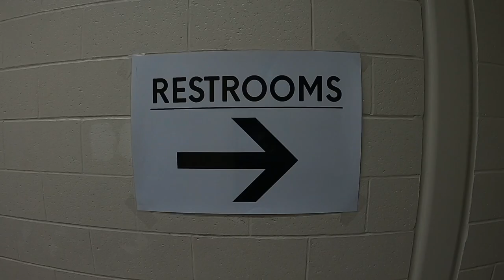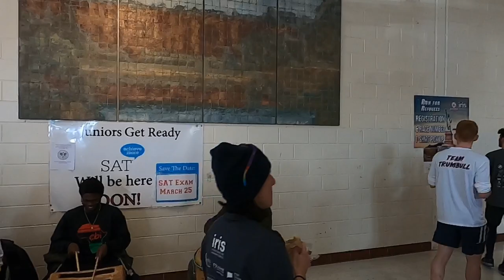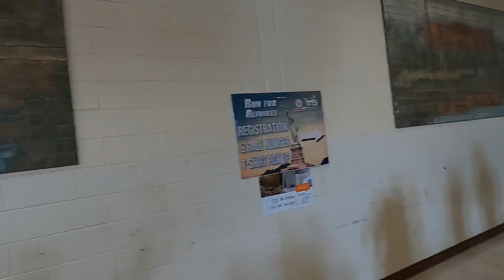Run For Refugees 5K - Feb 2, 2020 - Video by: Adam Osmond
2020 Run for Refugees
The Run for Refugees raises public awareness of the U.S. resettlement program and raises vital
funds to support services for refugees and immigrants who are starting new lives in Connecticut.